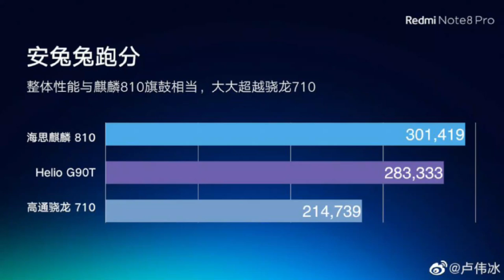Snapdragon vs Mediatek in 2019 Telugu | Technicalanjan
▬▬▬▬▬▬▬▬▬▬▬ஜ۩۞۩ஜ▬▬▬▬▬▬▬▬▬▬▬▬
       ▓▬▓▓▒▒▒░░░ Open This Description ░░░▒▒▒▓▓▓
▬▬▬▬▬▬▬▬▬▬▬ஜ۩۞۩ஜ▬▬▬▬▬▬▬▬▬▬▬▬

3) Dont Forget To Leave A Comment About How Did You Liked The Video.!!